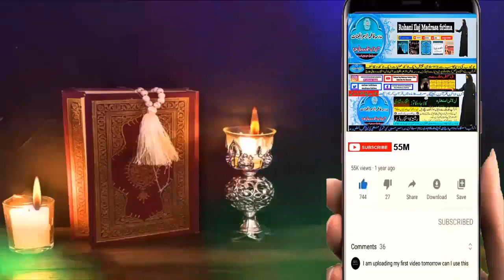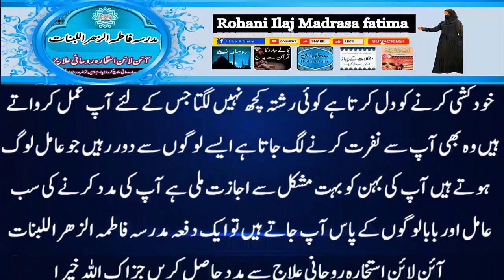wazifa for love,mohabbat ka wazifa,dua for love,wazifa for love marriage,rohani book ka wazifa,love